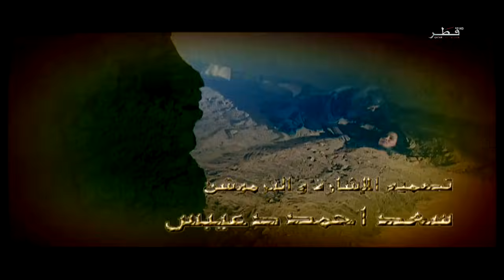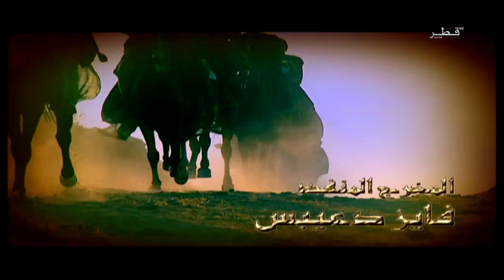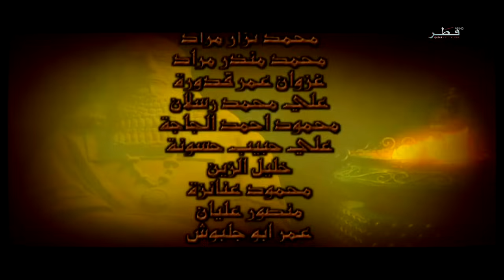آخر أيام اليمامة الحلقة 30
مسلسل تاريخي أردني يحكي قصة مملكة اليمامة في مرحلتي ازدهارها وانهيارها والصراع غير المجدي بين القبيلتين العربيتين الكبيرتين طسم وجديس وكان في اليمامة امرأة ذات وعي وبصيرة وهي التي تسمي زرقاء اليمامة وكانت لها وضع أساسي في الاحداث التي تدور في هذا المسلسل بالمساواة والعدل ...